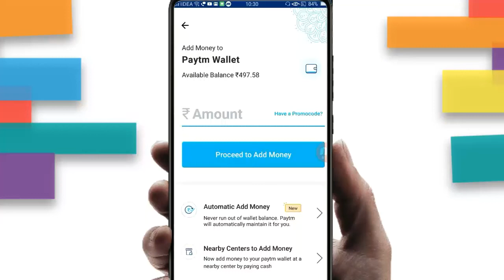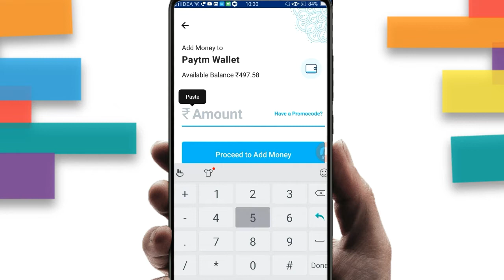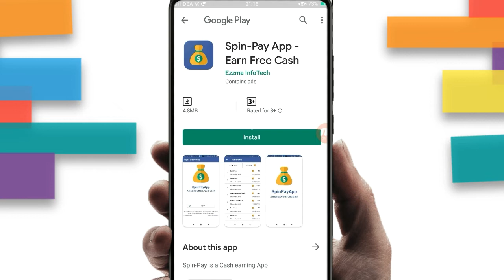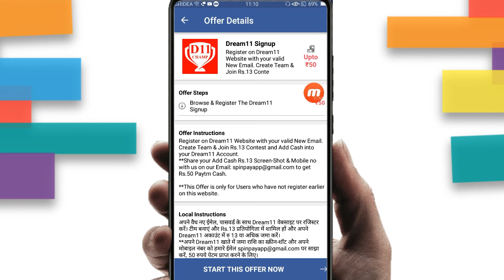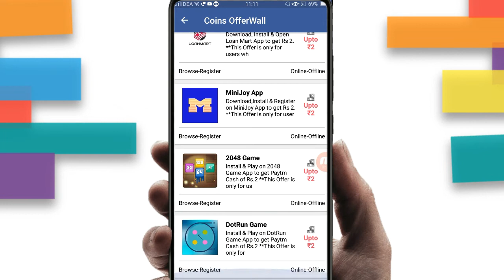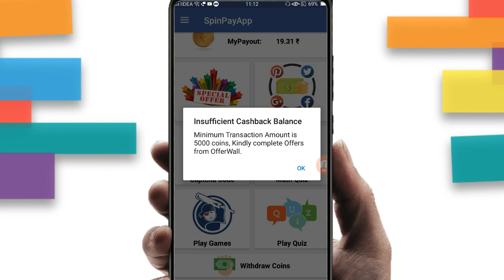Paytm New promo code today 2020 | Paytm New offer today 2020 | Paytm New loot offer today 2020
1. paytm new offer;
2. paytm new offers today,
3. paytm new offer today 2019,
4. paytm new offer 2019,
5. paytm new offer may 2019,
6. paytm new offer may 2019,
7. paytm new offer today ,
8. paytm new offer promo code,
9. paytm new offer add money,
10. paytm new offer today,
11. paytm ka new offer may
paytm new cashback offer may,
paytm new offer may 2019,
paytm new offer April,
paytm new cash back offer,
paytm new offer today April,
15 august paytm new offer,
paytm new offer 2019 April,
paytm new offer 2019
paytm new offer 2019 march
code
2018 Paytm GoldBack Offer
Paytm upi transfer offer may 2019
Paytm New official offer November 2019 Paytm top New offer November 2019 Paytm November 2019 Promo Code Paytm top November 2019 New Offer ,
Paytm New Add Money Promo Code Offe

In this video:- Paytm promocode today !! Paytm New Promocode !! Paytm new Promocode today !! Paytm Promocode !!